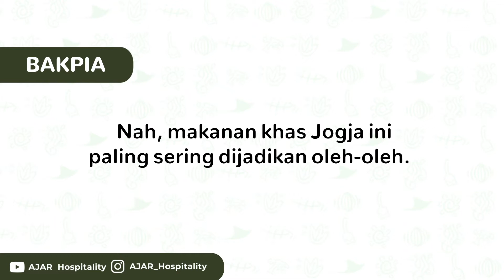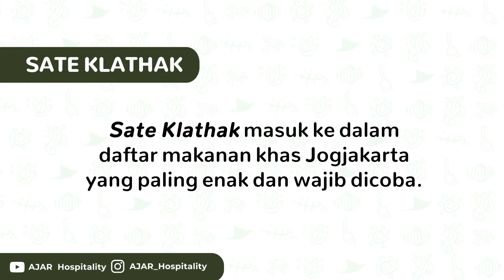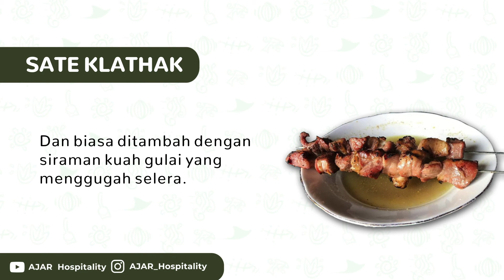AJAR Hospitality - Makanan Khas Yogyakarta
AJAR.id adalah portal belajar dunia pariwisata dan perhotelan di Indonesia yang mengadosi Standard Kompetensi ASEAN. Konten-konten AJAR.id bersumber dari ASEAN Mutual Recognition Arrangement for Tourism Professionals, para pakar dan juga kampus-kampus perhotelan terbaik di dunia.